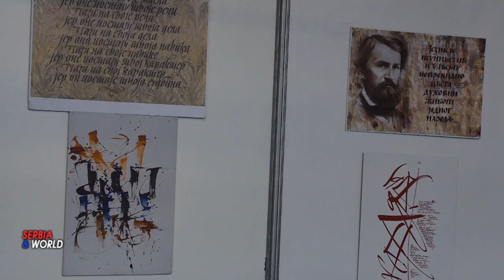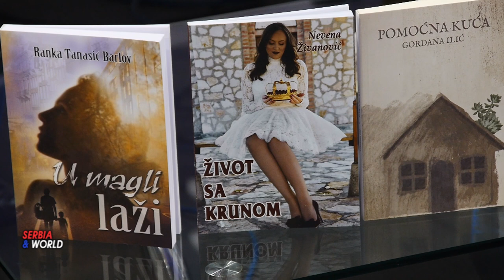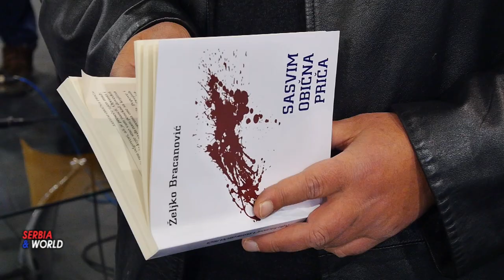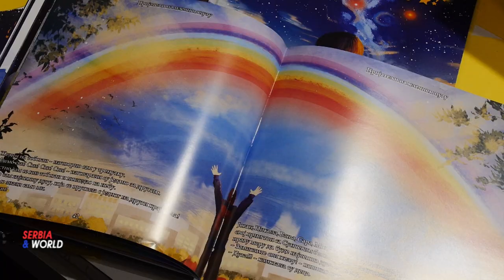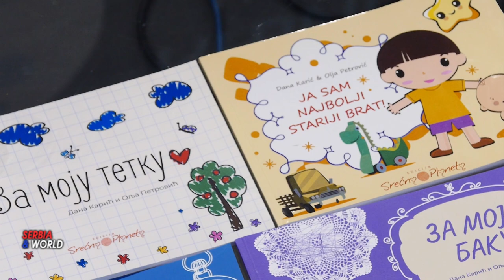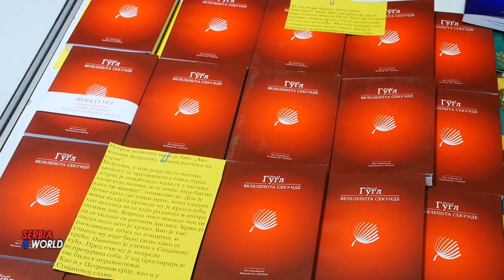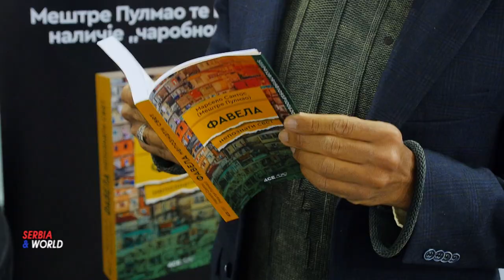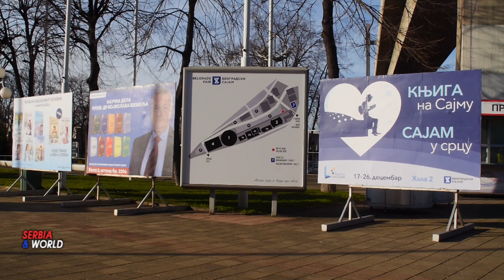SAJAM KNJIGA u Beogradu.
-  Сајам књиге "Књига на сајму, Сајам у срцу"  одржан је на Београдском сајму од 17. до 26. децембра 2021. године где су се преставиле  бројне издавачке куће продајом својих издања, као и промоцијама, презентацијама и сусретима са писцима.
Београдски сајам припремио је  Књигу на Сајму, Сајам у срцу" у Хали 2 као "премијерно издање културног догађаја који би требало да буде својеврсни омаж традиционалном Међународном београдском сајму књига који није одржан већ другу годину за редом, услед пандемијских околности.  Не може "Књига на сајму, Сајам у срцу"   поредити по значају, величини и ефектима са октобарским Међународним сајмом књига, али  можемо рећи да је врло важно било за издаваче да имају могућност да продају своје наслове, сретну се са својим читаоцима. Одржавање манифестације "Књига на Сајму, Сајам у срцу" је изузетно значајно да људи не забораве на сајам, да не изгубе навику, дружење са књигом.